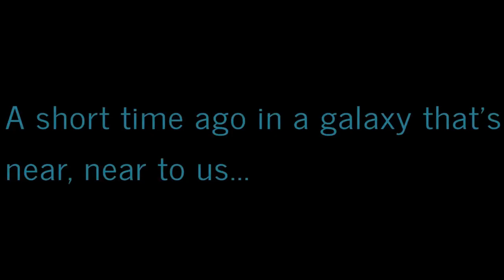DavidsLife WesternNewYork vlog blog WNY iTry doughnut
This is my review of the pumpkinspice from timhortons fir the ear 2023. I put in order my favorite pumpkin from favorite to lease.